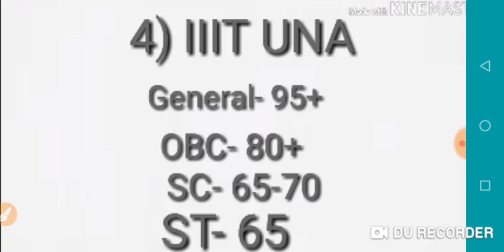JEE Mains 2019 Cut-off / Eligibility for NIT and IIIT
Hello friends Educating All is our official YouTube channel where we regularly upload videos regarding class 12 preparation NDA CDS SSC Railway and other competitive exams.